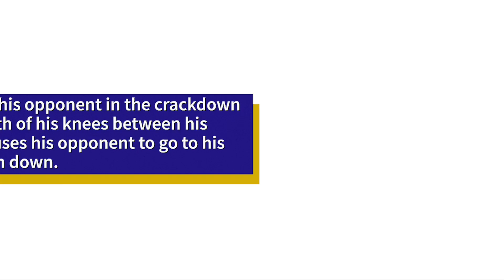Hi-C Crackdown to Double Knee Split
David Taylor’s Crackdown Offense